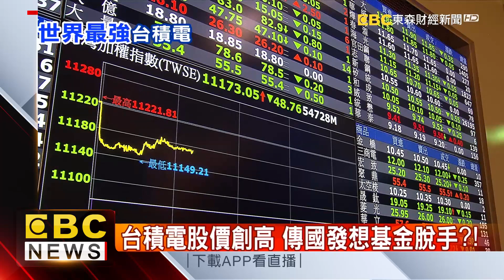五奈米好狂！台積電：前兩年市佔100%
台積電召開法說會，第三季獲利1010億元，季增51%、年增13%，EPS達3.9元，雙雙創下單季新高。